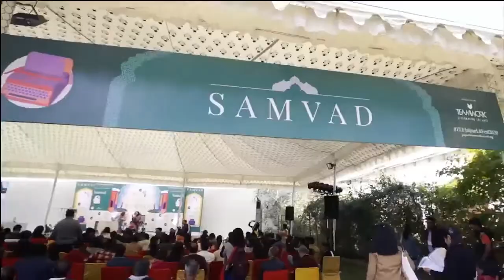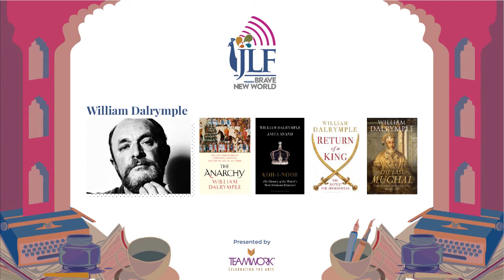On Chapel Sands: My Mother and Other Missing Persons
Laura Cumming in conversation with William Dalrymple